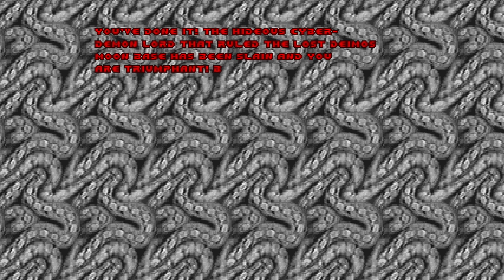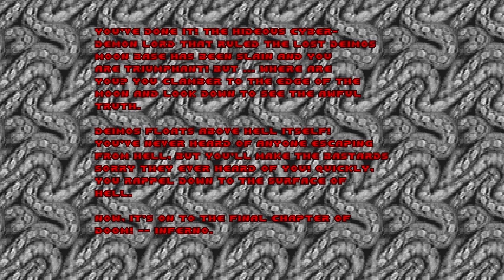DOOM Somewhere in Hell - The Shores of Hell (Fullwalktrough - Deathless) [UV]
second episode of doom I with the mod "somewhere in hell" from Henkboom1612